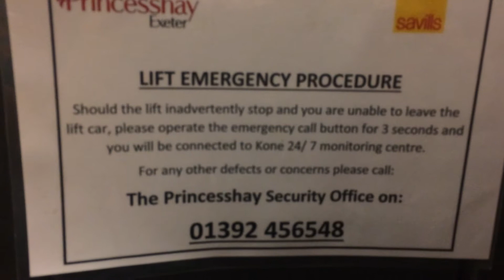Schindler mrl lift at Princesshay car park